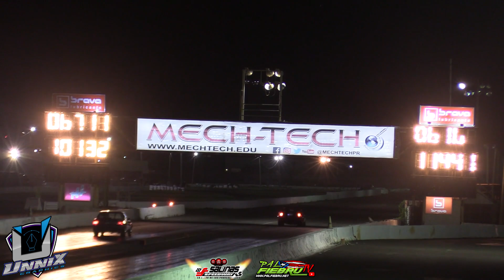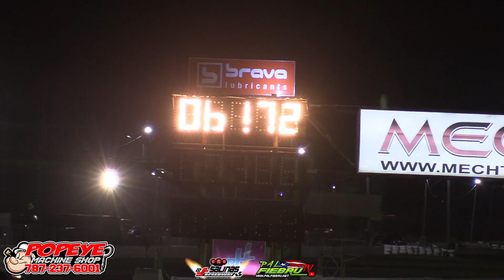D&D Racing ganador Super Pro en la Vispera del Pavo 2022 Salinas Speedway | PalfiebruTV